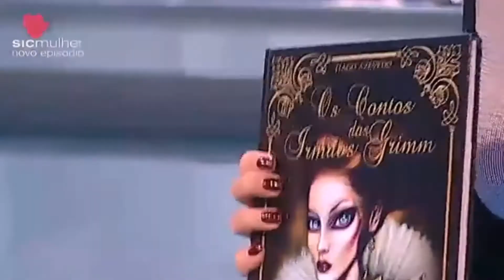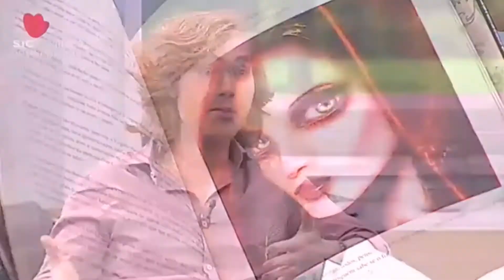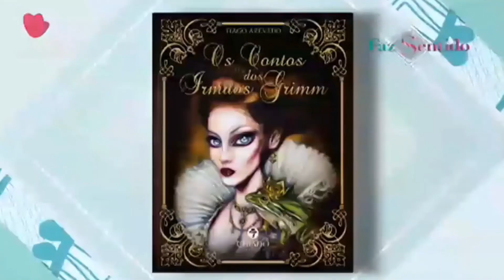Entrevista / Interview SIC Mulher Faz Sentido Tiago Azevedo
Olá, esta é a minha entrevista da SIC Mulher no programa Faz Sentido com a maravilhosa Ana Rita Clara em que apresento o meu livro Os Contos dos Irmãos Grimm e falo um pouco sobre o meu percurso, Espero que gostem. Hello my friends, this is part of my interview with SIC Mulher in the program Faz Sentido with the wonderful Ana Rita Clara in which I present my new book Os Contos dos Irmãos Grimm and talk a bit about my journey, I hope you like it.

Tiago